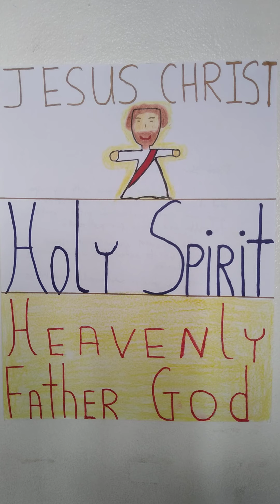Do you know JESUS CHRIST?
This video are questions that will make you understand how you can truely deserve to enter Heaven.

The main question is:  Do you know Jesus Christ?

If you know Jesus Christ, do you know the Holy Spirit?

If you also know the Holy Spirit, do you know who is Heavenly Father God?

Another question to think about:  Do you believe that Jesus Christ is the Son of God?  Do you believe that the Holy Spirit is the Spirit of God?  And do you believe that Heavenly Father God is the Creator of all things and the only True and Good God?

Next question:  Have you sincerely accepted Jesus Christ as your Lord and Savior?  Have you sincerely accepted the Holy Spirit to teach you all things and guide you to do God's Will in your life?  Have you sincerely accepted Heavenly Father God as your Heavenly Father who loves you so much?

Question 6:  Who is Jesus Christ to you?  Who is the Holy Spirit to you?  And who is Heavenly Father God to you?  Why did you choose Jesus Christ, Holy Spirit and Heavenly Father God as your God to serve and worship?  Is it because everyone you know is doing it including your parents and family.  Or did you sincerely and made a commitment to make Jesus Christ as your Lord and Savior, that you were not forced by your parents/family and/or friends to do.

Question 7:  In your life time have you asked and allowed Jesus Christ, Holy Spirit and Heavenly Father God to teach and guide you to know and obey God's Will in your life?  Or did you choose to let people teach and help you to do God's Will in your life instead?

Question 8:  Have you developed and maintained a direct personal relationship with Jesus Christ?  How about the Holy Spirit?  And how about Heavenly Father God?

Last question:  Have you been obeying Jesus Christ Christ daily?  Have you been obeying the Holy Spirit everyday?  And have you been obeying Heavenly Father God's Will for you daily?